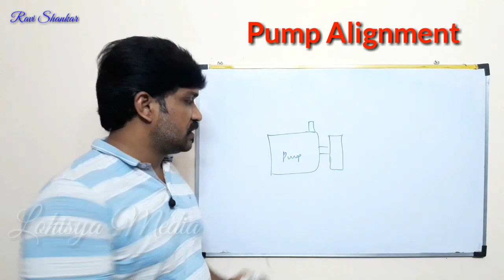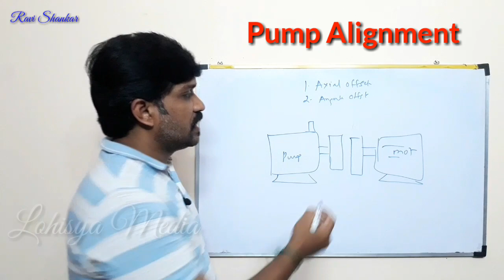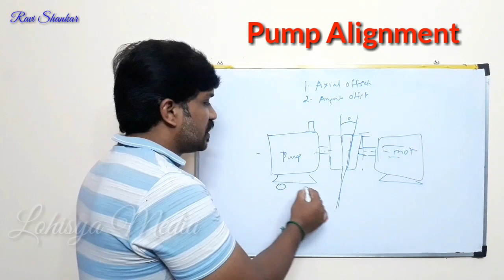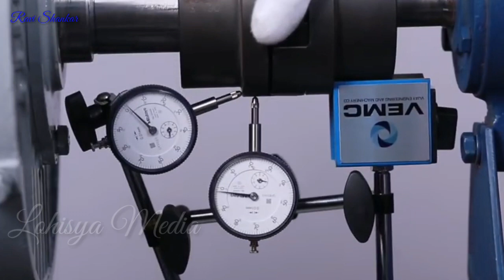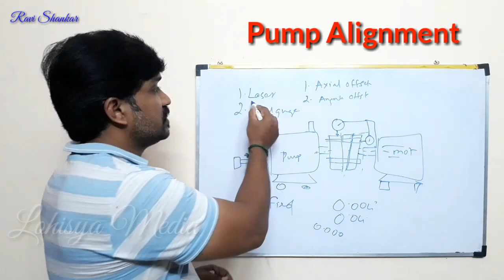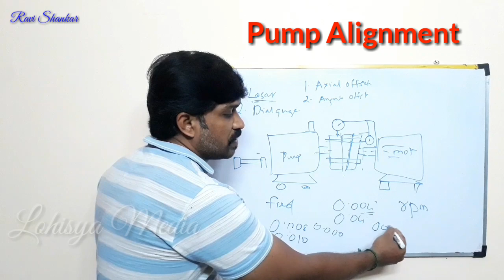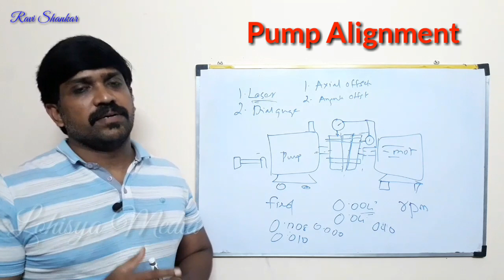Pump Alignment Basics Telugu | Ravishankar | Lohisya Media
Hello friends,
This video gives you the information about pump motor alignment Basics explained by Ravishankar in  telugu
Lohisya Media